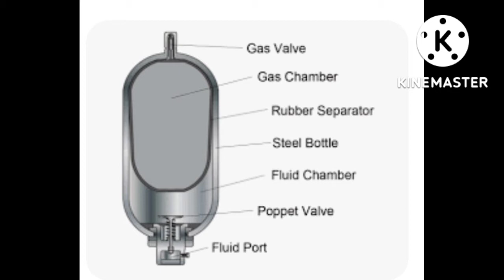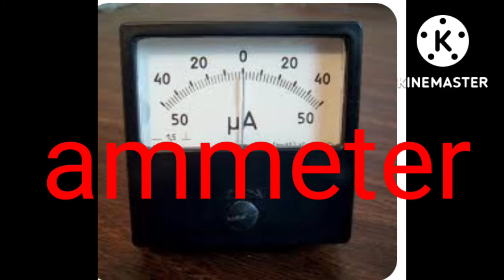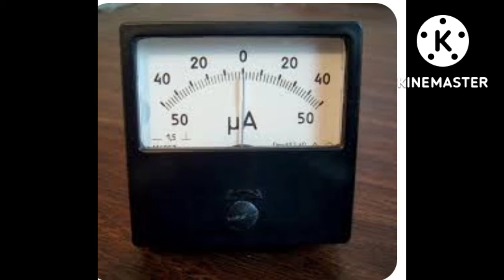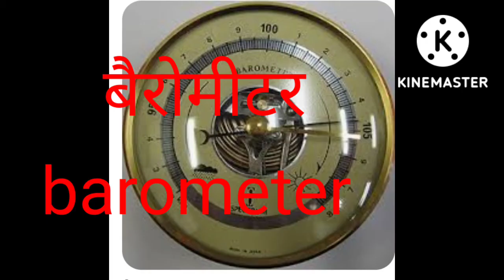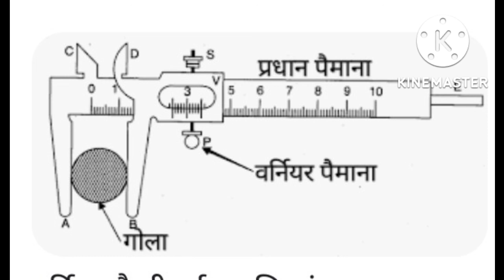A&B से स्टार्ट होने वाले यंत्र